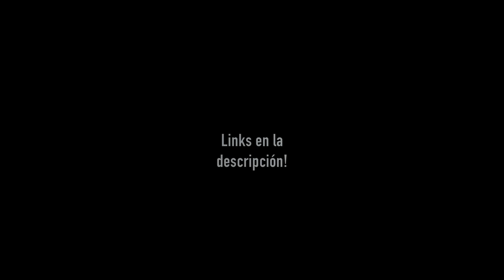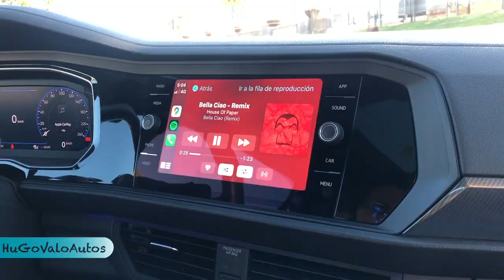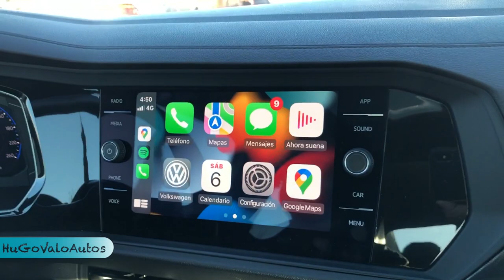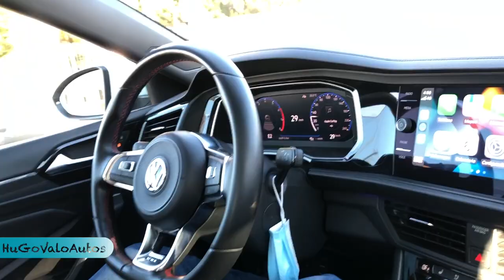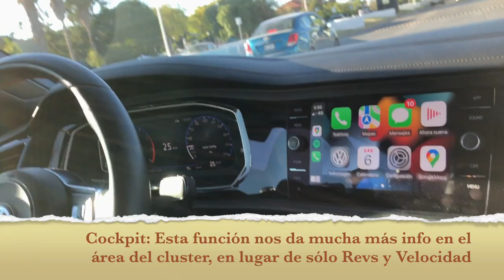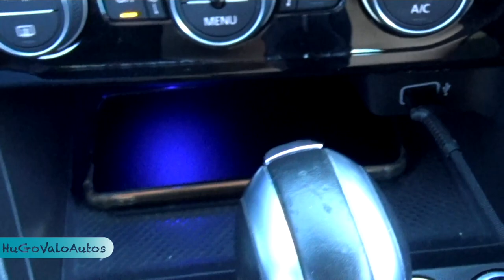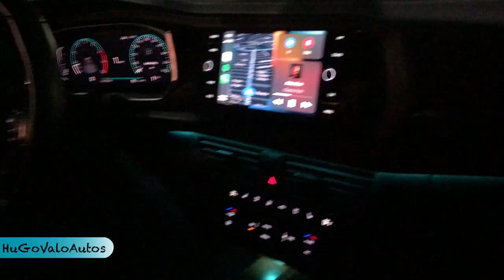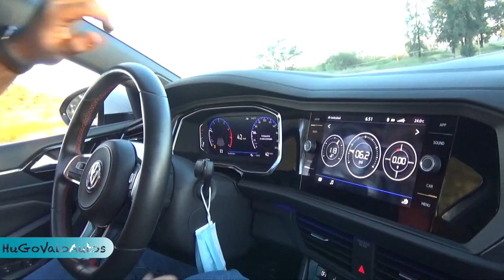El MEJOR Sedán que puede existir: Jetta GLI | HugoValo Autos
En esta ocasión hicimos un muy detallado análisis al Volkswagen Jetta GLI, una excelente propuesta para tener el coche que satisface casi todos los gustos y necesidades, a un precio razonable.